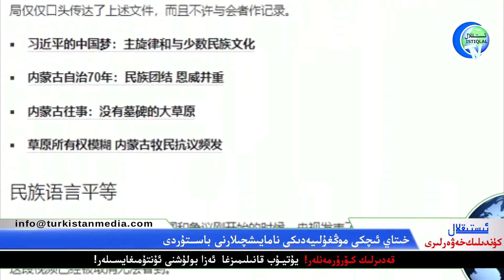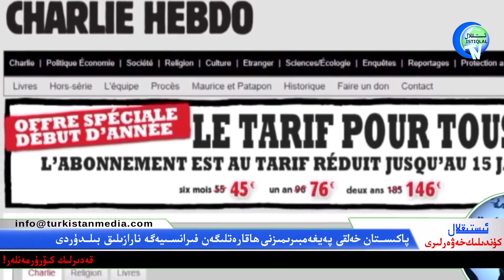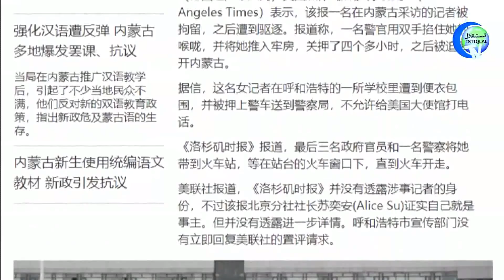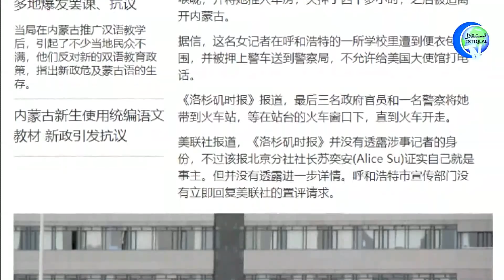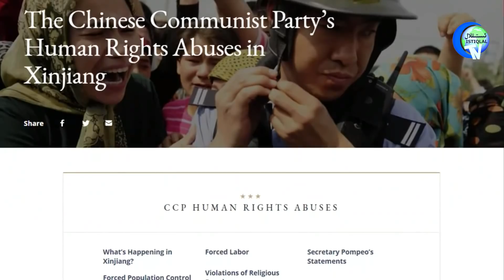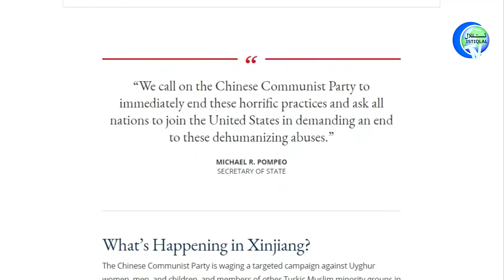ئىستىقلال كۈندىلىك خەۋەرلىرى 2020-09-05، مالايشىيا: ئۇيغۇرلارنى خىتايغا ئۆتكۈزۈپ بەرمەيمىز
ئىستىقلال كۈندىلىك خەۋەرلىرى 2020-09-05، مالايشىيا: پاناھلىنىۋاتقان ئۇيغۇرلارنى خىتايغا ئۆتكۈزۈپ بەرمەيمىز
Istiqlal Kundilik Xewerliri 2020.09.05 / Malayshiya: panahliniwatqan Uyghurlarni xitaygha ötküzüp bermeymiz